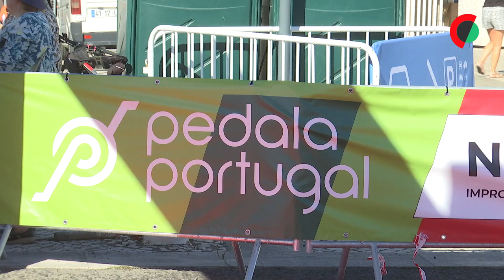Primeiro-ministro diz que Governo "pedala com responsabilidade"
O primeiro-ministro português, Luís Montenegro, afirmou que o Governo "está a pedalar com responsabilidade" e rejeitou que os apoios anunciados visem "bonitos financeiros" ou resultados eleitorais.